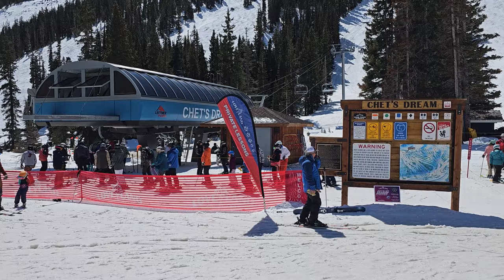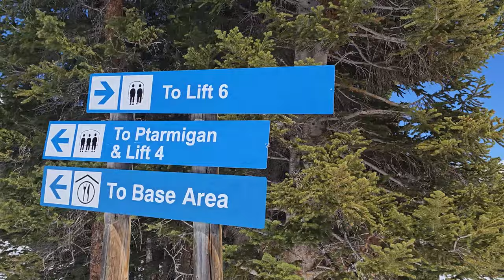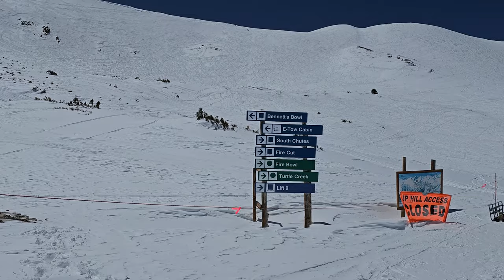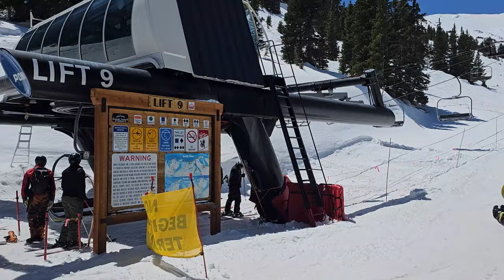Loveland Ski Area Colorado 4/29/2023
Spring Skiing! Great late season conditions. A lot of people must be thinking the same thing, because the parking lot is fuller than full. Terrific snow coverage everywhere and the higher up stuff is pretty sweet. The sky is so blue, it hurts your eyes. Even the bumps allow smooth turns. No chop, no slop. Fantastic day.